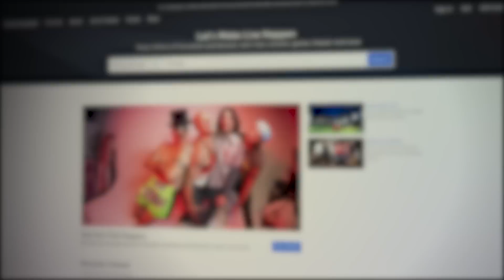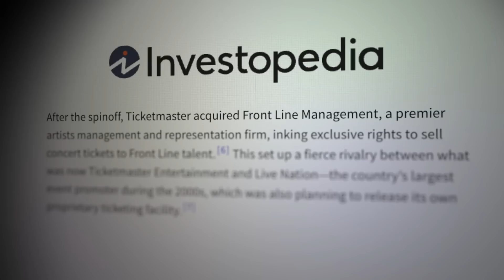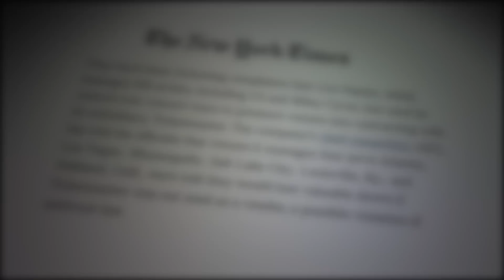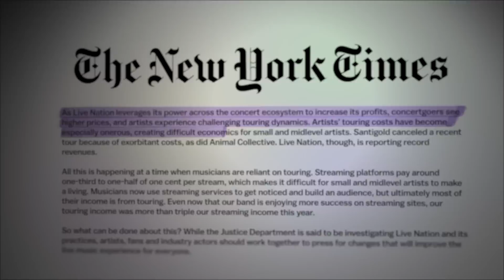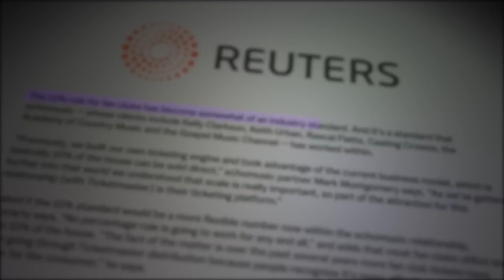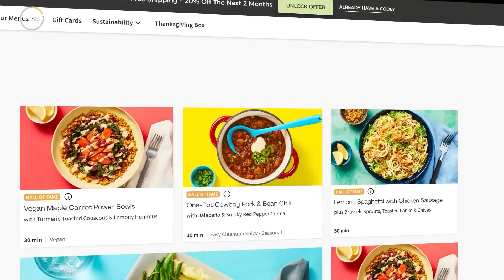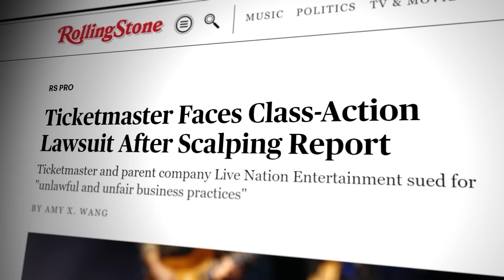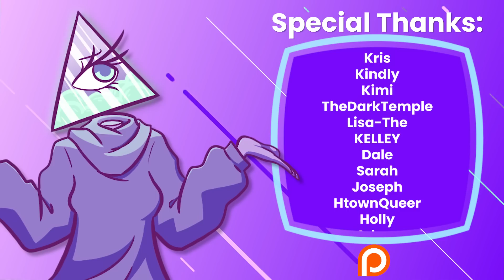Ticketmaster Puts Bots and Scalpers Before Fans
When Live Nation and Ticketmaster joined forces over a decade ago, they promised that the new partnership would benefit consumers. The new powerful relationship has, unfortunately, proven to be anything but beneficial to the public; soaring ticket prices, alleged monopolies, and widespread controversies over beloved artists have become commonplace. Can the two be separated? And if so, can anything return to normal again?

Writers/Researchers/Helpers:
Ali Z-B

00:00 Ticketmaster
02:59 The Monopoly
08:42 Smaller Musicians
13:51 Scalpers
18:15 AD
21:09 Consequences
27:15 Outro